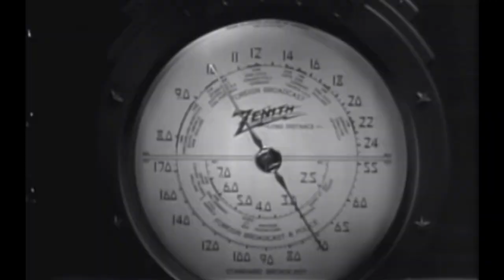Dubbin' Stuff: The Gorilla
Comedy

Comedy Gold from a man dressed like a Gorilla messing with people and those who catch themselves Pratfalling. from the 1939 movie of the same name.